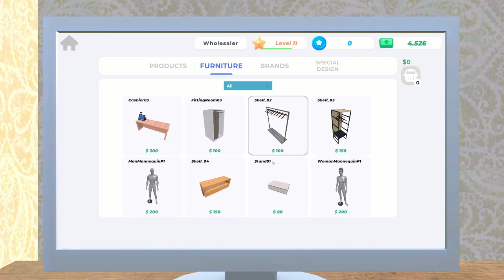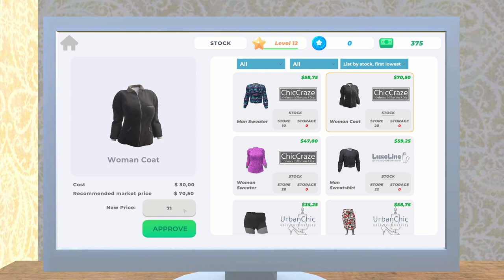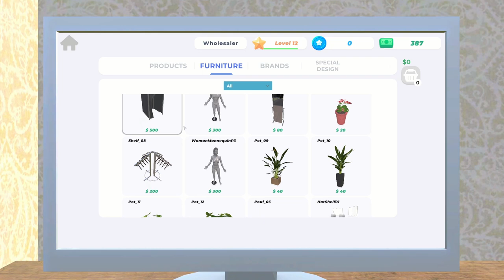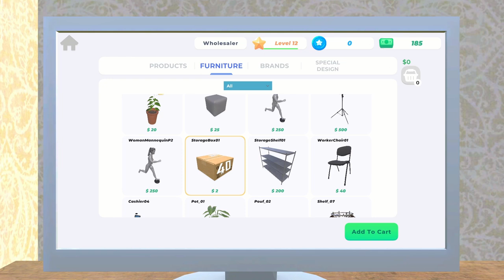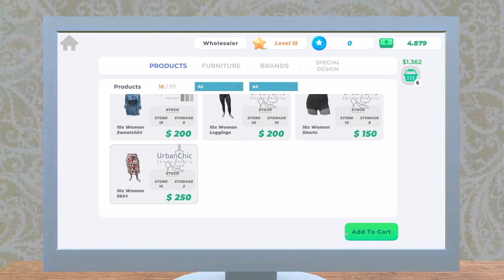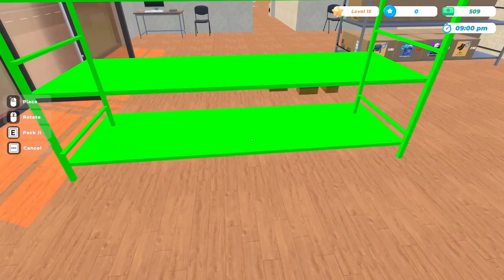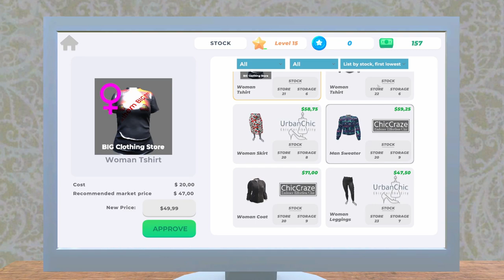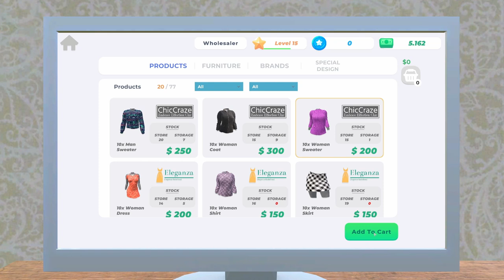Clothing Store Simulator - Let's Try It - Day 03 - Expanding the Store and New Employee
Hi Guys,
Today we'll try a new game: Clothing Store Simulator.
This one it's on Steam, I got a key from keymailer and we're going to try-it out.
And if you want to grab this one here's the link for it:
Thanks.
BIG